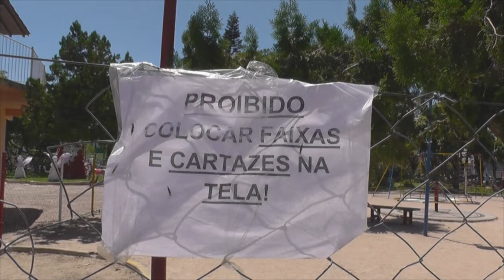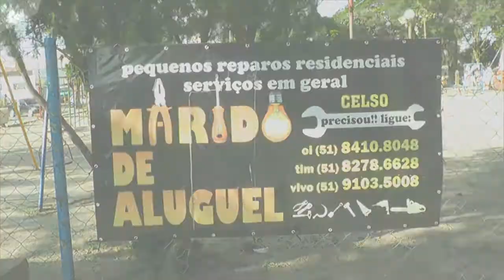PANOS QUENTES NA POLÊMICA: PREFEITURA PROÍBE PUBLICIDADE NA PRAÇA RUI BARBOSA.